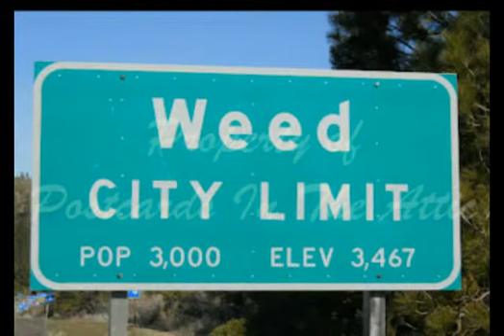Pray for Weed, you're not alone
Pray for Weed CA, all photos collected from web and media posting's. Not mine.